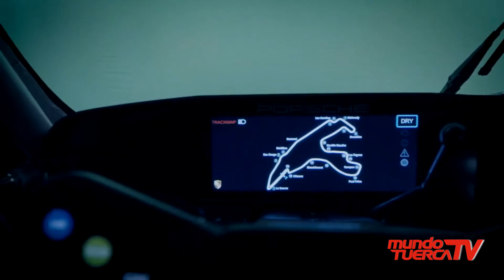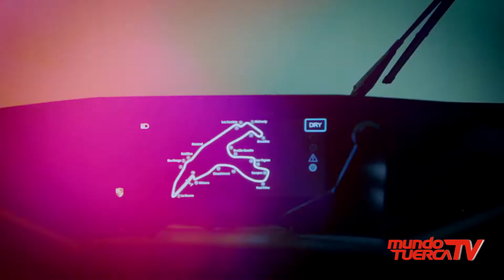Nuevo Porsche 911 GT3-R | Mundo Tuerca TV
Porsche presentó el impresionante 911 GT3 R, una versión orientada a las pistas que estará listo el próximo año. El vehículo deportivo de la marca alemana llega con más potencia y mejor aerodinámica.